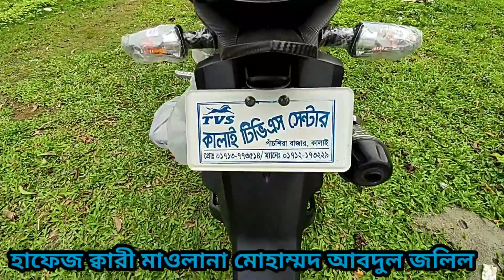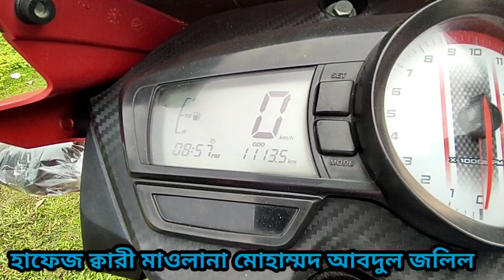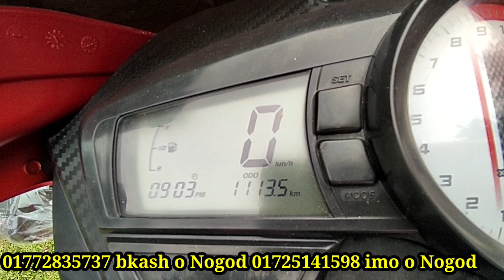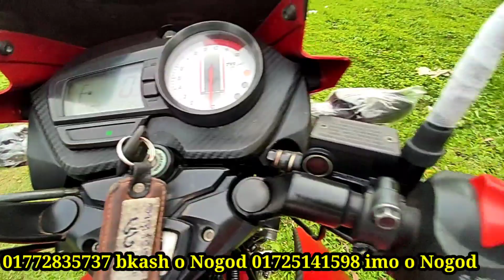ডাবল ডিক্স RTR 160 CC on test second hand bike prich In Bangladesh ch Elahi Bike corner